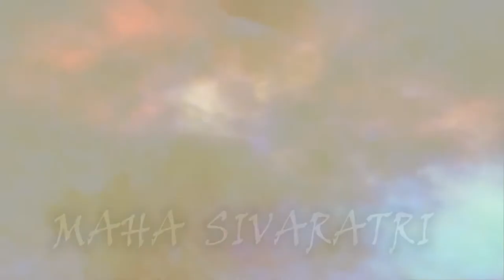Sphurana Kala Utsava 2021 - Edition 1|| Manu J - Manjari Category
Category : Manjari
Name : Manu J
Guru : Vidushi Shrimati Rekha Jagdish
Institution : Sri Lalitha Kala Niketana